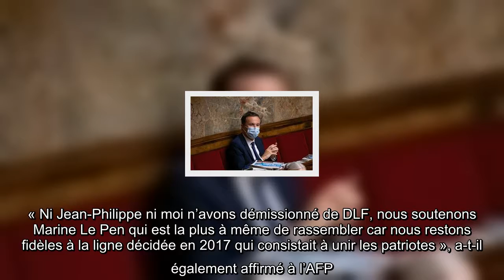Debout la France : Nicolas Dupont-Aignan fait face à une fronde sur sa ligne politique